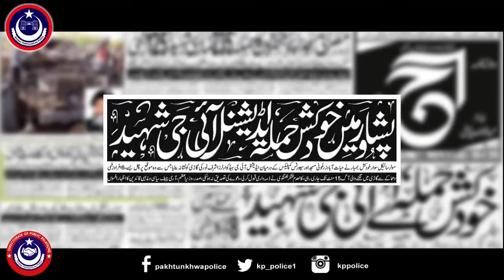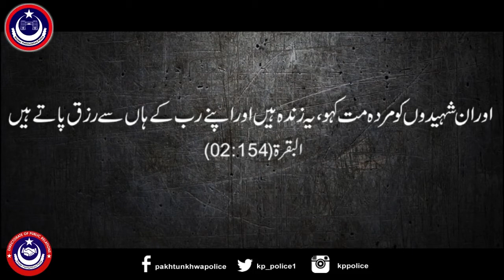Additional IG Ashraf Noor Shaheed Date of Shahadat : 24 November 2017